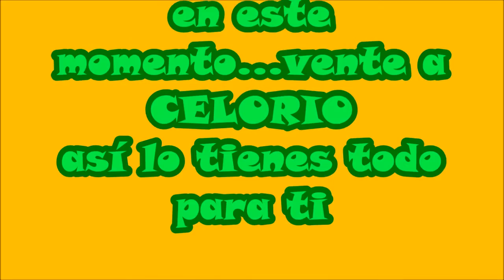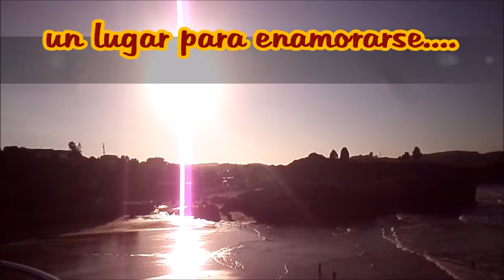Un lugar para enamorarse......